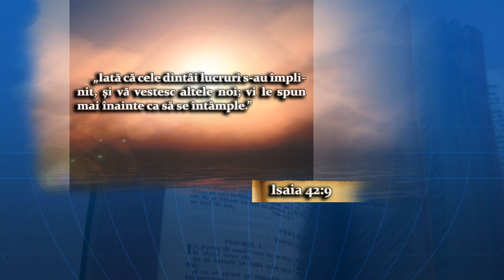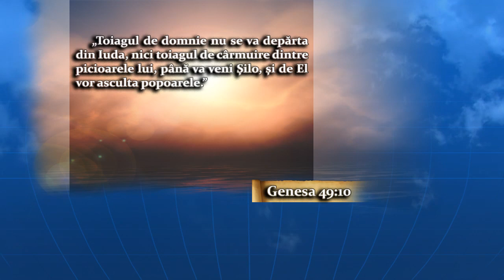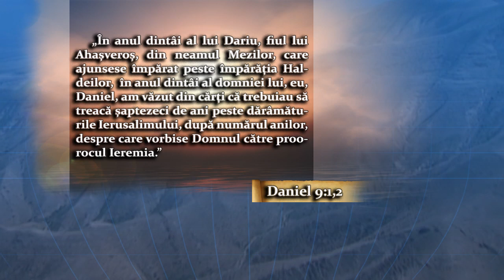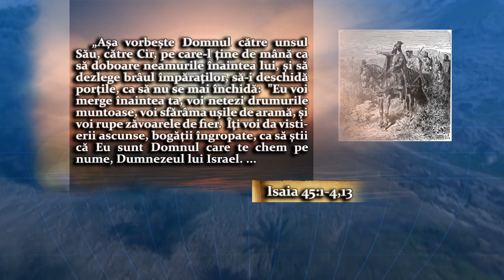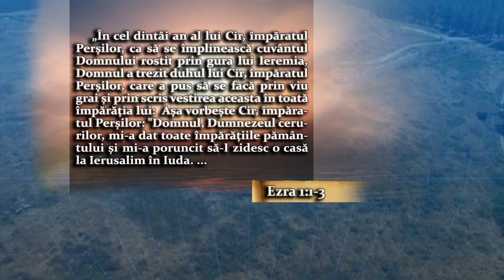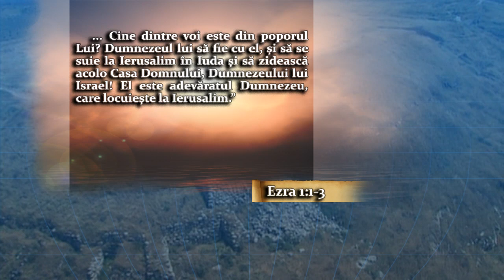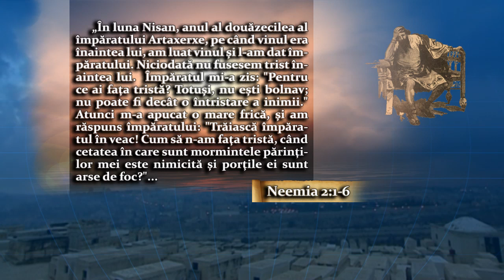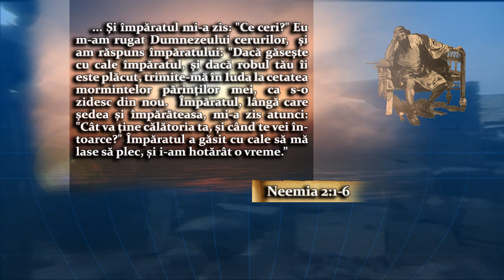70 saptamani -partea 1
Sfânta Scriptură sau Biblia conţine multe profeţii a căror sursă este Dumnezeu şi de care S-a preocupat ca să fie consemnate în scris. Ele constituie o istorie scrisă anticipat, înainte ca evenimentele să aibă loc şi este mijlocul prin care Dumnezeu descoperă scopul Său.